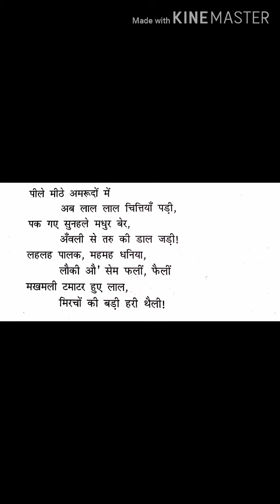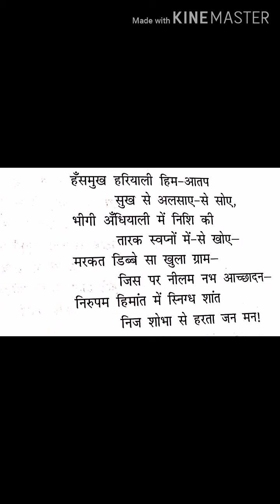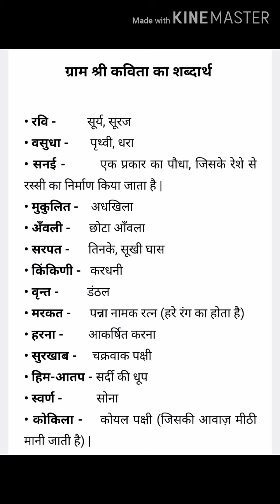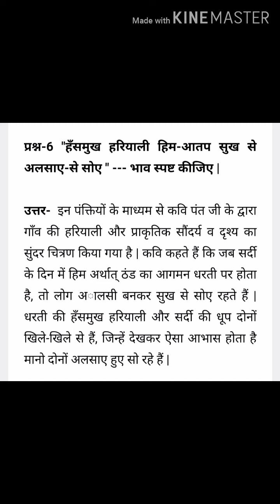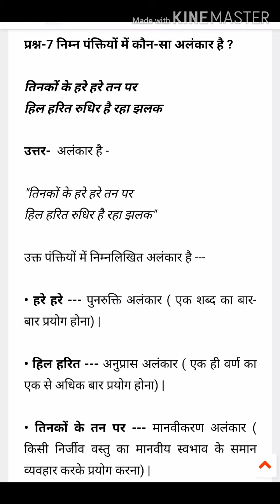Class 9th Hindi by Usha ji Sharma 27 October 2020